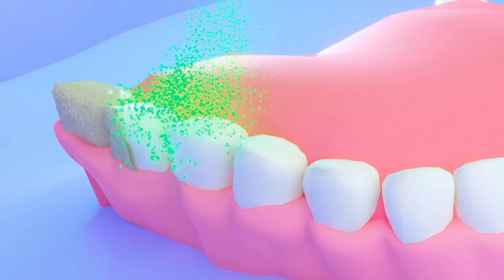Beyaz Çocuk Şarkısı , Renkleri Öğreniyorum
Kuğu Beyazdır Suyun Üzerinde bembeyaz
Bulut Beyazdır Göğün üzerinde bembeyaz

Mısır patlağı Pat pat patlağı
Mısır patlağı beyazdır beyaz

Dişlerimiz beyazdır bembeyaz
Fırçaladıkça daha beyaz
Dişlerimiz beyazdır bembeyaz
Fırçaladıkça daha beyaz
Leylek Yarısı Beyazdır Yarısı Beyaz
Beyazı Severiz , Beyazı giyeriz
Beyaz Temizliktir Beyazı severiz